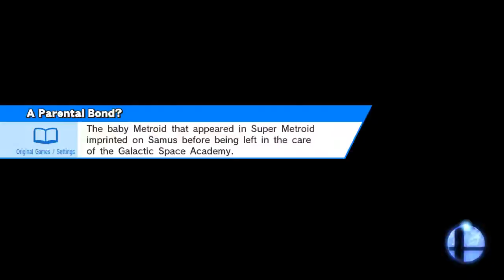when ur not trying vs tryharding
Duck Hunt (Ω Form)
Captain Falcon, Link